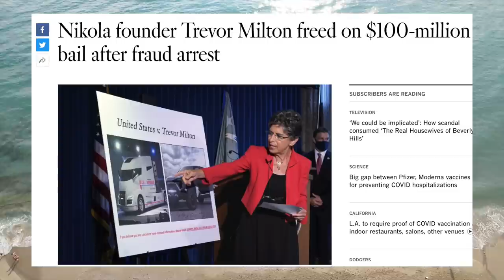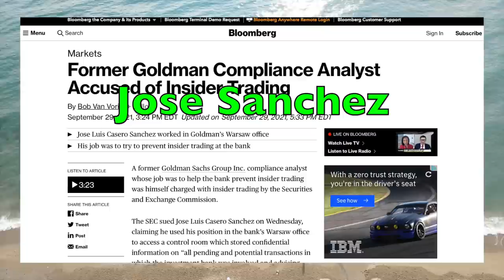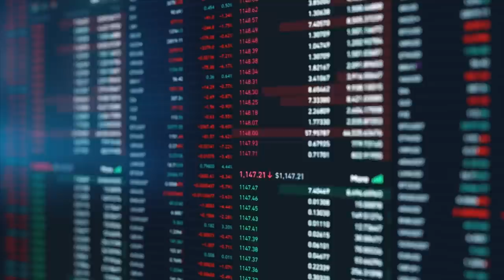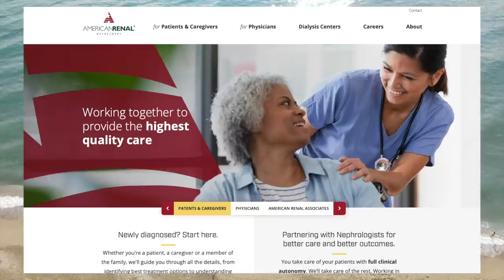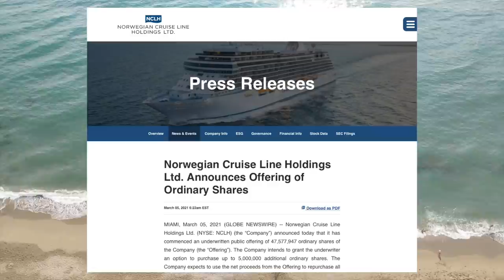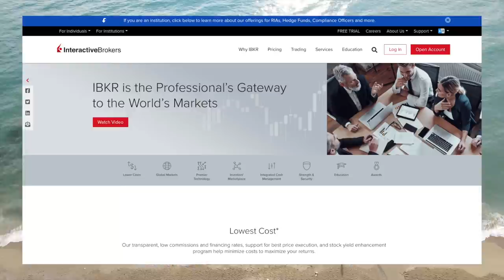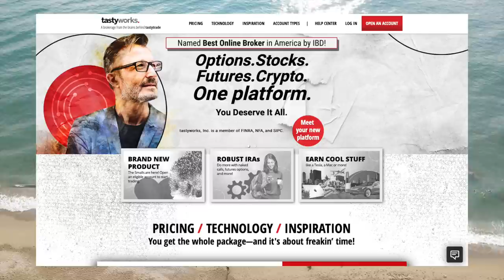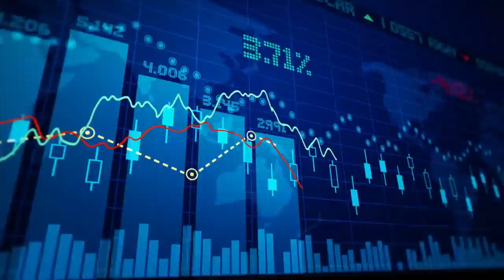Investment Banker Used Parents' Accounts For Massive Insider Trading Scheme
In this video we go over a recently exposed case of insider trading uncovered by the SEC. A senior analyst at an investment bank opened trading accounts in his parents' name to trade on insider information such as mergers etc. Despite his attempts to hide his trading he was found out and now faces charges.